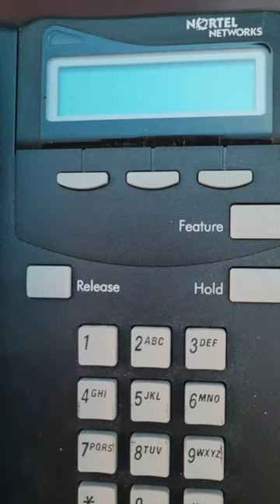Feature * 1 External Autodial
This command is used to set an autodial number on to a button (aka speed dial button).   Press Feature * 1, press the button to be programmed, select an outgoing line (optional), the enter the full phone number,  Press OK.

The button is now ready for use.

Nortel, Northern Telecom and Norstar all all trademarks of the (now defunct) Nortel Networks corporation which was purchased, in part, by Avaya in 2009

Applies to phone set models:
M7310
M7324
T7310
M7208
T7208